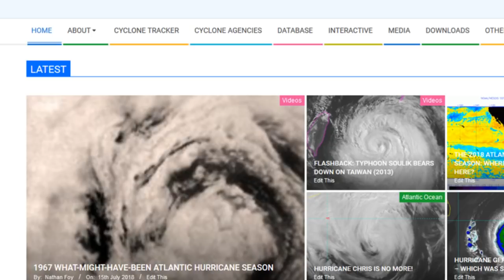Tropical Depression Seven forms in the Tropical Atlantic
Tropical Depression Seven has formed in the Tropical Atlantic from what was Invest 99L, becoming the first cyclone to form in the main development region this hurricane season.. The Depression is expected to become a tropical storm within the next 12 hours, which would earn it the name Gonzalo, and will likely threaten parts of the Windward Islands late this week, although an exact area cannot be pinned down due to the storm's small size.

Regardless, all interests in the Windward Islands should monitor the progress of Tropical Depression 07L closely for potential impacts as there is the off chance that due to its small size it could intensify quickly and become the first hurricane of the season. Importantly, this is not the likely outcome at the current moment, but outlier models attempt to intensify the Depression to that strength.